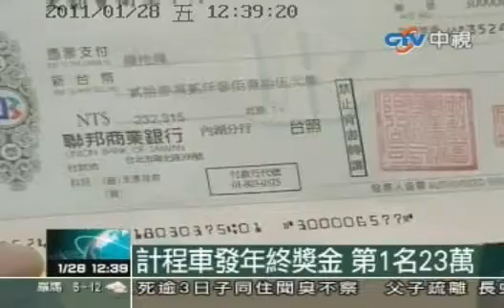20110128中視_大都會車隊計程車司機年終獎金23萬小黃叫車7折手機直撥55178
20110128中視_大都會車隊計程車模範司機9999羅桂烽年終獎金23萬小黃叫車7折手機直撥55178市話4499178